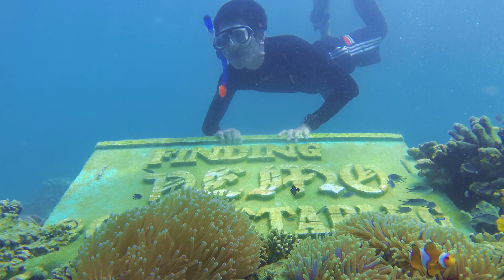Snorkeling Gili Ketapang | sony a6000 + Zhiyun Crane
Snorkeling Gili Ketapang
Sebuah tempat wisata yang indah di jawa timur. Penyeberangan sekitar 45 menit dari pelabuhan Tanjung tembaga Probolinggo menuju pulau Gili Ketapang. Dengan penduduk asli yang ramah akan membuat kita semakin betah dan nyaman berkunjung kesitu.

Gear :
Sony a6000 kit
Zhiyun Crane
Yi 4K action cam